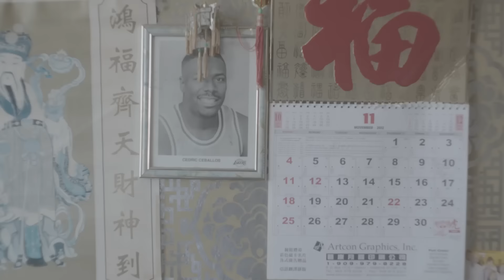How to Dress Well — "& It Was U" (Official Music Video)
Written & Directed by Luke Gilford. Produced by Urban Outfitters as a part of the UO Music Video Series. Buy the new album, "Total Loss" on iTunes
Check out an interview with the director and see behind-the-scenes photos